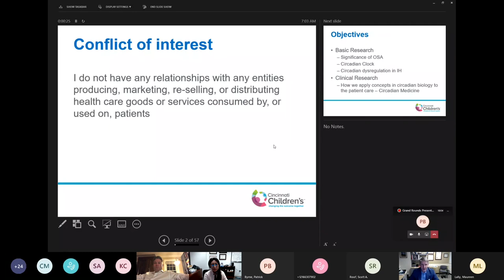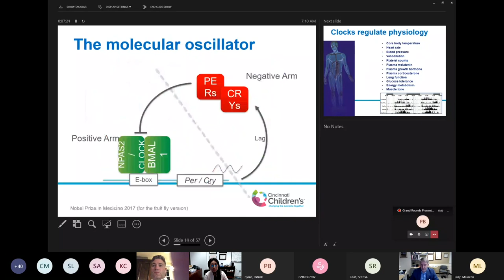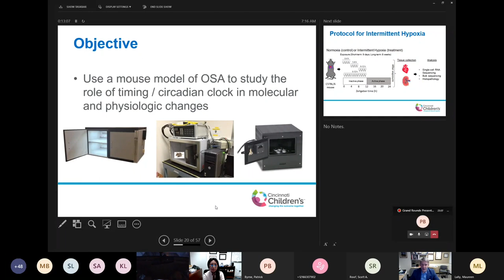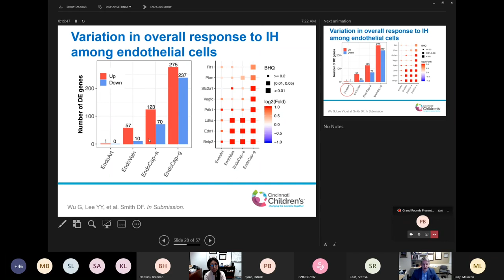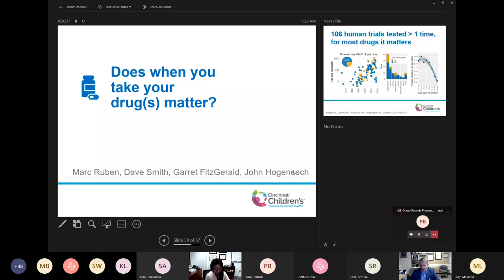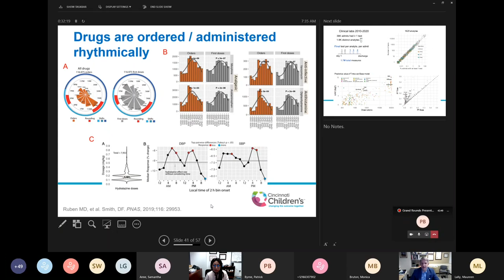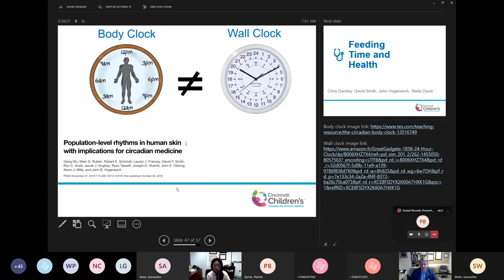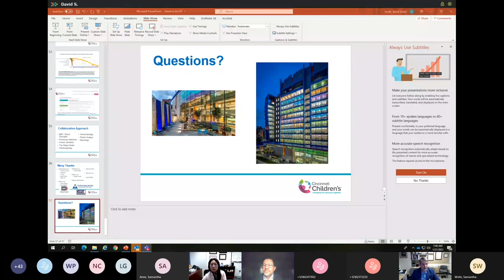Circadian Medicine: Bench to Bedside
David F. Smith, MD, PhD, discusses his work in treating children with obstructive sleep apnea and evaluating their risks for heart and lung disease. He also discusses how physicians can better understand how obstructive sleep apnea disrupts the body’s circadian clock so they can develop new and more effective treatments against this disease process.

Dr. Smith is an Assistant Professor, Divisions of Pediatric Otolaryngology, Pulmonary Medicine, and the Sleepy Center and Clinical Director, Center for Circadian Medicine, Cincinnati Children’s Hospital Medical Center.

Chapters:
0:00 Introduction
1:33 Circadian Medicine: Bench to Bedside
1:56 Conflict of interest
2:00 Objectives
2:40 Prevalence of OSA
3:46 Non-surgical modalities Weight loss
4:15 Persistent OSA
4:48 Persistent Severe OSA
6:30 Serum cytokine levels from children with OSA show changes in diurnal rhythmicity
7:56 Central control of the clock
8:52 The molecular oscillator
9:20 Clocks are ubiquitous
9:58 Clocks regulate physiology
11:37 Many factors change / disrupt the clock
12:27 Recent Findings in Circadian Timing
14:49 Protocol for Intermittent Hypoxia
15:27 Hypoxia affects the clock
16:54 Bulk RNA-seq shows up and down- regulation of multiple pathways
18:33 Validation of specific markers confirms identity of cell populations
19:20 IH does not produce histologic changes in the early phase
23:24 Pulmonary drug targets are differentially expressed in cells
23:58 Conclusions
25:15 What is the role of sleep fragmentation?
25:42 Studies involving timing of exposure and differences in sex-related responses
26:34 Circadian Medicine...
27:27 Implications for Practice
28:08 106 human trials tested for most drugs it matters
30:22 Drugs are ordered / administered rhythmically
38:41 Body Clock
40:07 A clinical trial in time restricted feeding
42:23 Center for Circadian and Sleep Medicine
46:12 Collaborative Approach
46:59 Questions?

Moderated by Patrick Byrne, MD, MBA, Chairman of Cleveland Clinic’s Head & Neck Institute and Jamie Ku, MD, Director of the Head and Neck Robotic Surgery Program at Cleveland Clinic.